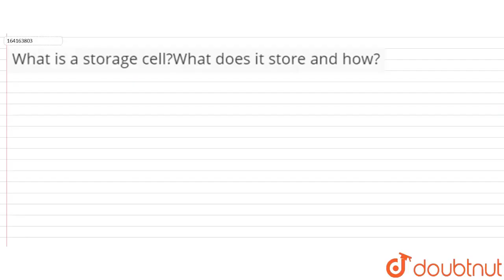What is a storage cell?What does it store and how? | 12 | CURRENT ELECTRICITY | PHYSICS | CHHAY...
What is a storage cell?What does it store and how?
Class: 12
Subject: PHYSICS
Chapter: CURRENT ELECTRICITY
Board:West Bengal Board

👉 Have Any Query? Ask Us.